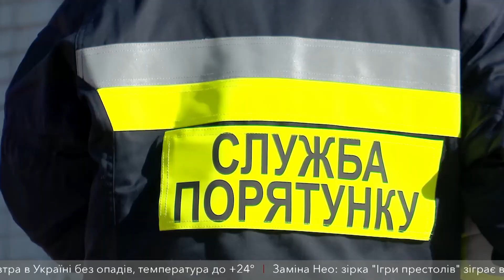Професійна амуніція для “добробатів”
На Дніпропетровщині підбили підсумки проєкту, в рамках якого добровольчі команди з ОТГ опановували “пожежну науку”. Тепер у громадах з’являться власні непрофесійні рятувальні частини й кадри. Останні гаситимуть займання до приїзду ДСНС-ників або й зовсім обходитимуться власними силами.